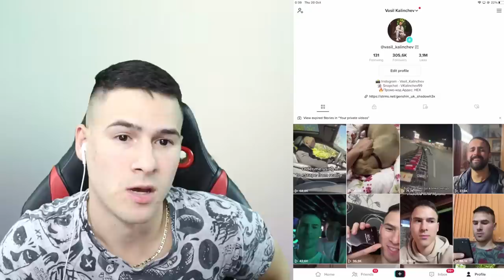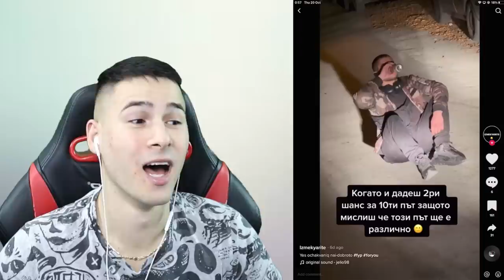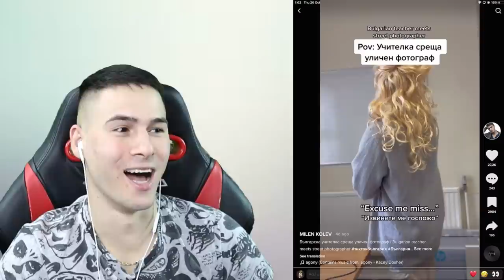НАЙ-ГНУСНИЯТ ЧОВЕКА НА СВЕТА! TIK TOK 😱